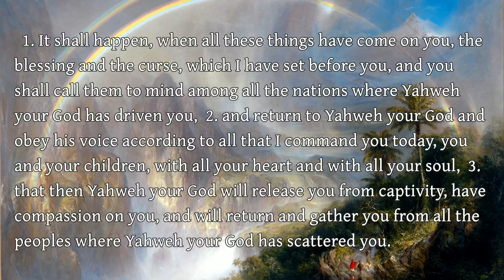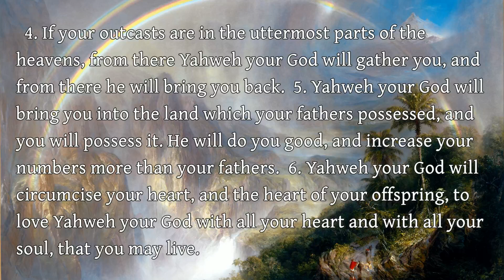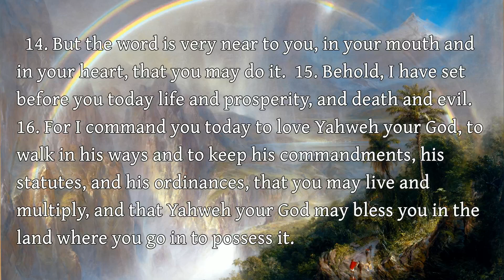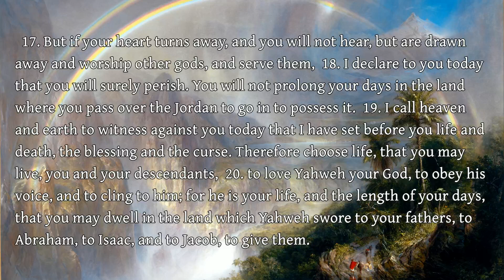The Fifth Book of Moses, Commonly Called Deuteronomy - 30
The Fifth Book of Moses, Commonly Called Deuteronomy - Chapter 30

Art: "Rainy Season in the Tropics" Frederic Edwin Church (public domain)